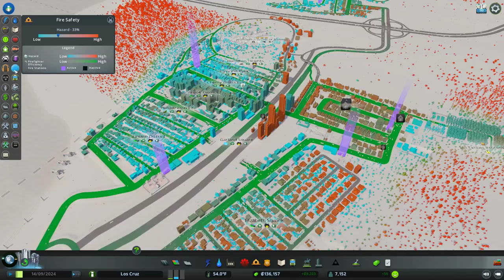Cities: Skylines - Campus - We build out our first university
Were not very far along with just a few thousand residence but I hope to build it up so we can found our very own institute of higher learning.  We already have the start of what I hope to be a grand Zoo, plans for an amusement park on the other side of town and of course good ol' College of Smarts.